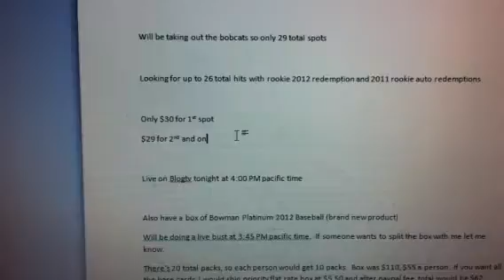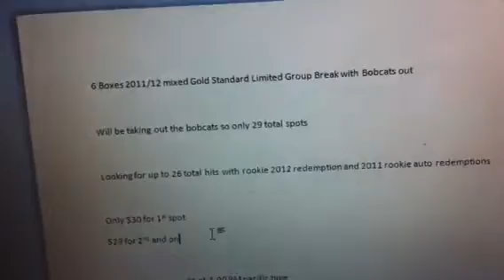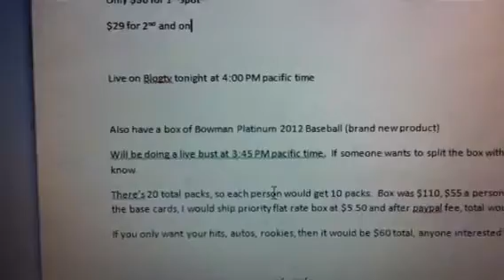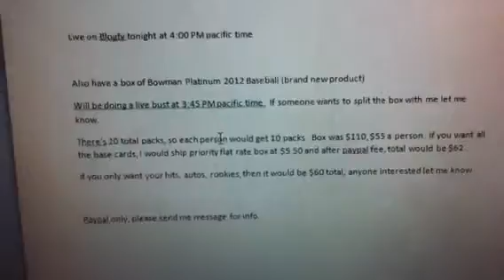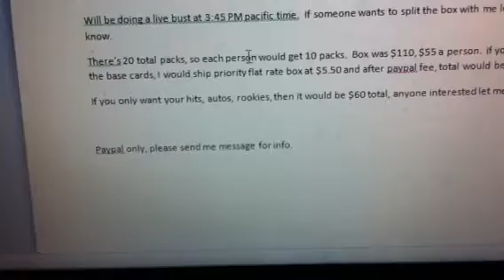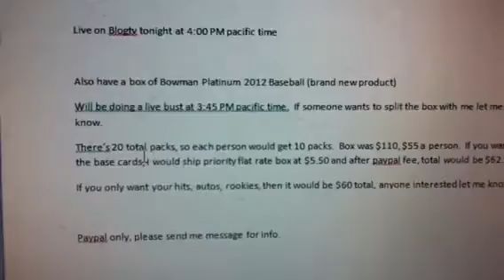(13 left!) TONIGHT! CHeap Mixed Gold Standard Limited Basketball Group Break+ Bowman Platinum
6 Boxes 2011/12 mixed Gold Standard Limited Group Break with Bobcats out

Will be taking out the bobcats so only 29 total spots

Looking for up to 26 total hits with rookie 2012 redemption and 2011 rookie auto redemptions

Only $30 for 1st spot
$29 for 2nd and on

Live on Blogtv tonight at 4:00 PM pacific time

Also have a box of Bowman Platinum 2012 Baseball (brand new product)
Will be doing a live bust at 3:45 PM pacific time.  If someone wants to split the box with me let me know.
There's 20 total packs, so each person would get 10 packs.  Box was $110, $55 a person.  If you want all the base cards, I would ship priority flat rate box at $5.50 and after paypal fee, total would be $62.
If you only want your hits, autos, rookies, then it would be $60 total, anyone interested let me know.

1. crazymj (paid)
2. 3Angrylnches (paid)
3. 3Angrylnches (paid)
4. 3Angrylnches (paid)
5. jmariner1 (paid)
6. lokyomata (paid)
7. Zombies4thewin1
8. Sniped (paid)
9.  csrockerzero (paid)
10. Sniped (paid)
11. Sniped (paid)
12. Sniped (paid)
13. tyewreeek13 (paid)
14.
15.
16.
17.
18. elitezmasta
19.
20.
21.
22.
23. crazymj (paid)
24.
25.
26.
27.
28.
29. tYEwREEEk13 (paid)